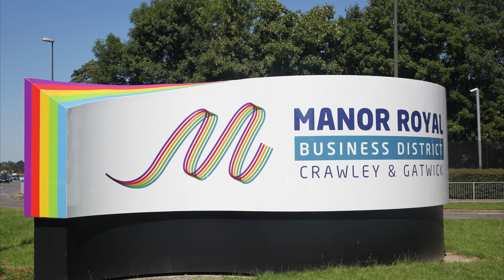Crawley's bid for city status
Councillor Peter Lamb, Leader of Crawley Borough Council, outlines the benefits and expels some of the myths about bidding for city status as part of the Queen's Platinum Jubilee in 2022.